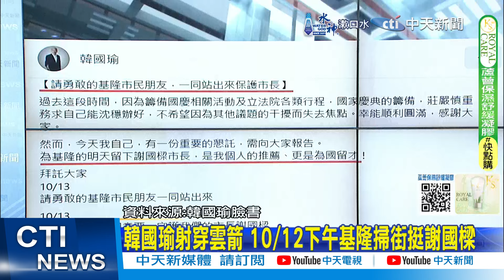【每日必看】韓國瑜射穿雲箭 10/12下午基隆掃街挺謝國樑｜反"政治報復性罷免" 民眾黨立委基隆挺樑 20241011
00:00 韓國瑜射穿雲箭 10/12下午基隆掃街挺謝國樑
03:13 反"政治報復性罷免" 民眾黨立委基隆挺樑
03:36 赴基隆挺謝國樑! 張啓楷:反對政治性罷免
04:26 林國成批"罷樑理由不充足" 挺謝做到2026
05:11 白委站台! 謝國樑:藍白合作是"制衡力量"